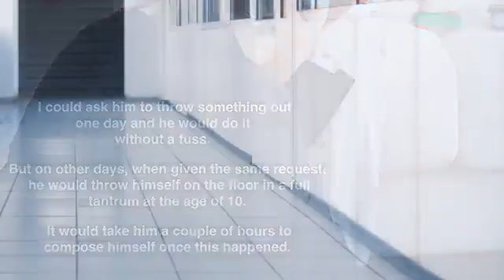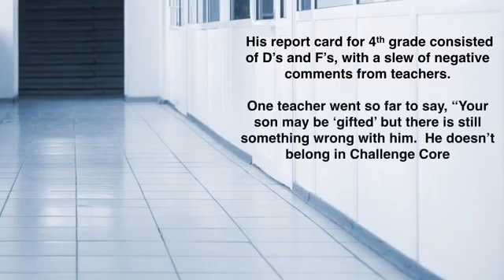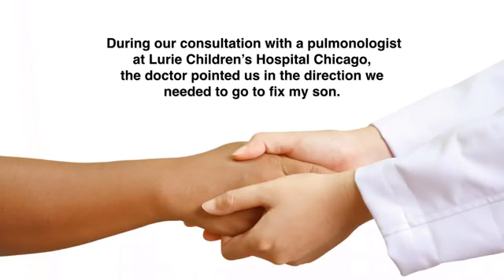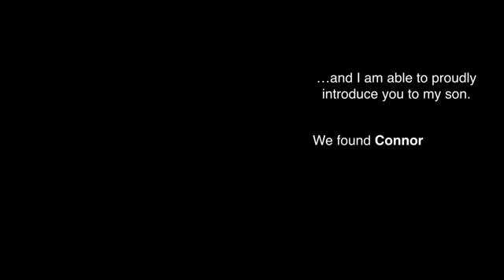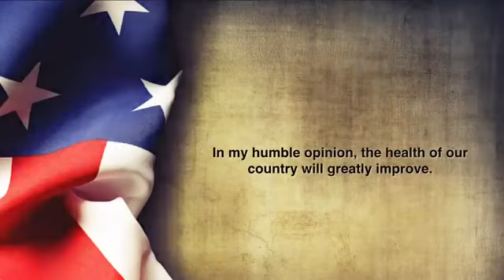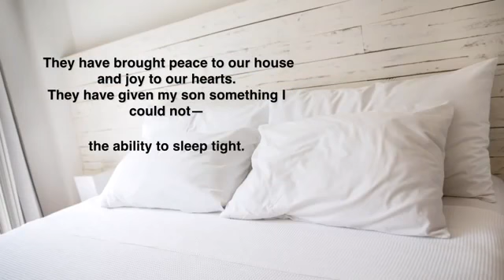Finding Connor Deegan